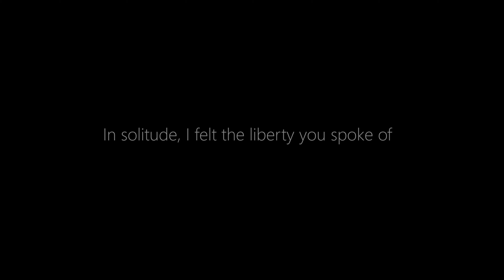Marianne & Héloïse | New York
Rediscovered this song on a rewatch of The Vampire Diaries and couldn’t get it out of my head. Naturally I had to make a video with it so I get sick of it and never want to listen again.

Movie: Portrait of a Lady on Fire
Song: New York
Artist: Snow Patrol